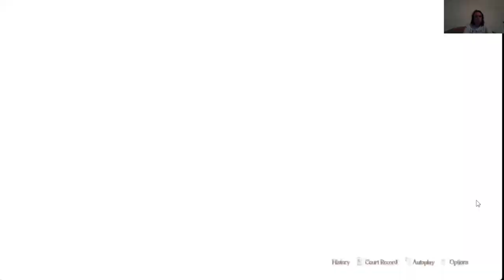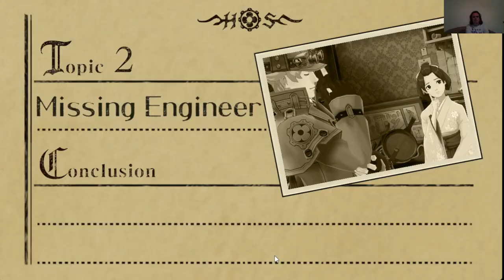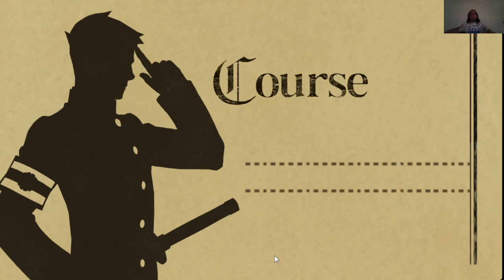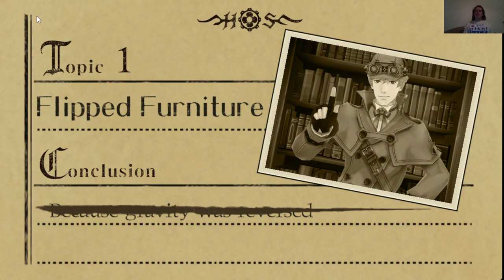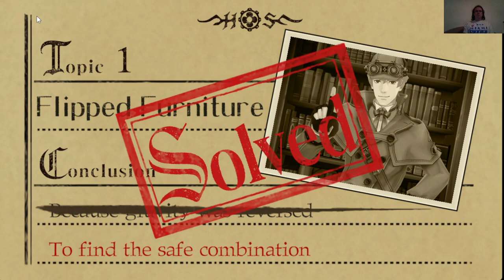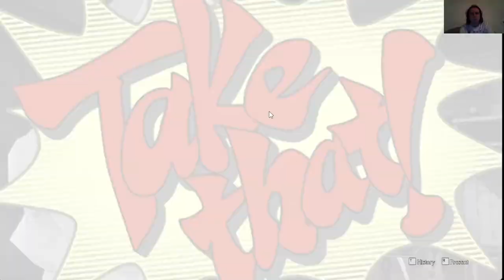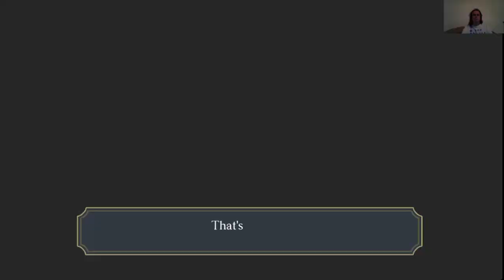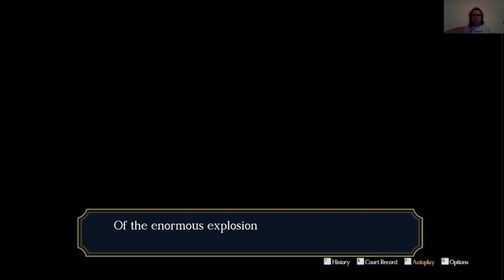JÚÚÚJJJ, FEJETLEN VIASZBÁB!!! The Great Ace Attorney Chronicles 8. epizód 2. nyomozás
A cél megtalálni Enoch Drebbert. Az egyik viaszbáb ultra rémesen nézett ki, mert nem volt feje. Kazumaról kiderül, hogy a teste eltűnt, így valószínűleg életben van.